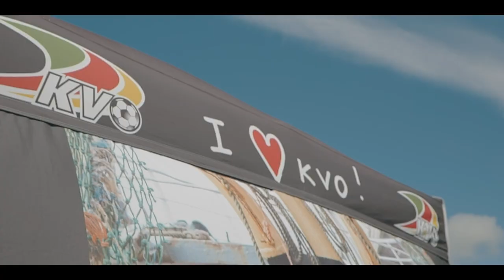Ontdek onze vier nieuwe wedstrijduitrustingen van Kipsta!